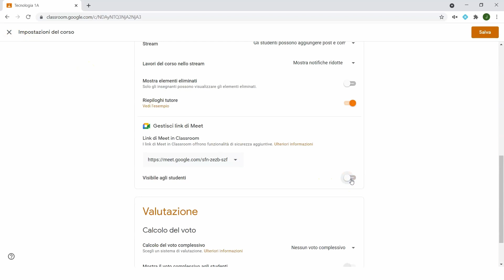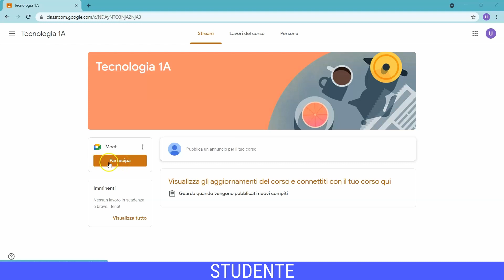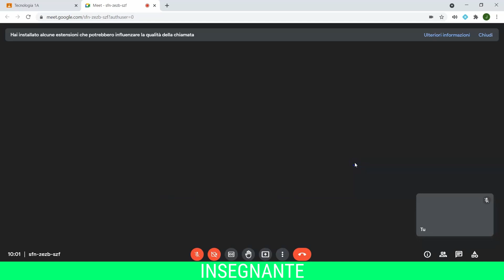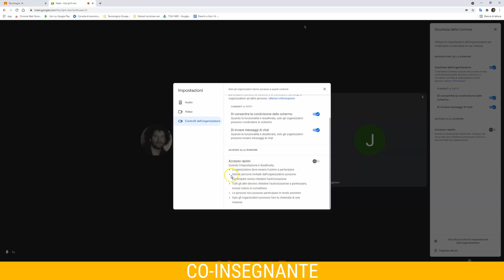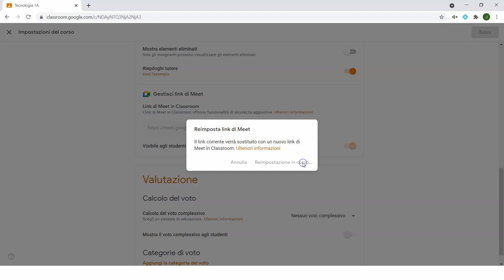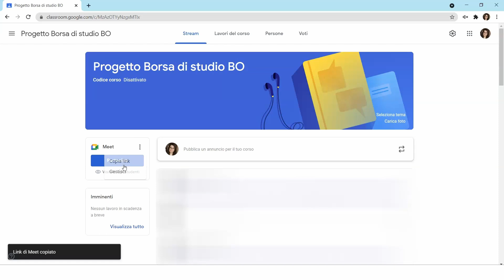Tutte le NUOVE funzioni di Google Meet in Classroom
Per la rubrica GoogleyNews in collaborazione con @C2Group_ITA , 1° partner Google for edu per l'Italia, oggi scopriamo tutte le novità attivate in Google Meet per chi lo utilizza a partire da Classroom

LINK UTILI

- Contatta il Team Google C2 Group